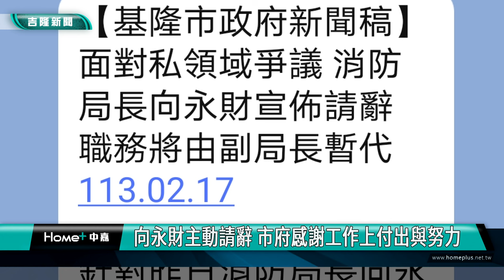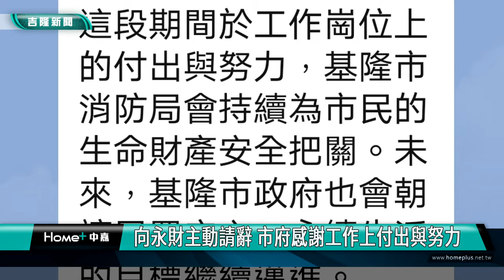基隆|向永財|謝國樑|小三|婚外情|消防局長請辭|東岸商場|NET|消防局長爆婚外情 謝國樑週末完釐清有結論/向永財主動請辭 市府感謝工作上付出與努力/和解東岸商場爭議 謝國樑:副市長聯繫上NET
消防局長爆婚外情 謝國樑:週末完釐清有結論

向永財主動請辭 市府感謝工作上付出與努力

和解東岸商場爭議 謝國樑:副市長聯繫上NET

(中嘉吉隆新聞記者吳俊松/基隆報導)消防局長被爆料有婚外情的事件，市長謝國樑早上強調，這個週末完就能夠釐清整件事，不過到下午，市政府主動發布新聞表示，消防局長向永財為爭議事件主動請辭，職務由副局長暫代！至於東岸商場爭議事件引發社會關注，連基隆市議會也要求基隆市政府要在三月初舉行的臨時會上報告說明清楚，市長謝國樑表示，市政府已經釋出善意，看看大家有沒有和解的空間，而副市長邱佩琳也已經聯繫上NET。

消防局長向永財突然被爆料出有婚外情的事件引起關注，市長謝國樑也強調，這個周末完，就能夠釐清整件事，怎麼處理？會有一個結論。

而市長謝國樑早上才表示週末完會有結論，不過不用到週末完，下午基隆市政府主動發布新聞表示，消防局長向永財已經主動宣佈請辭，職務將由副局長暫代，對此，基隆市政府感謝向永財局長這段期間在工作崗位上的付出與努力，基隆市消防局會持續為市民的生命財產安全把關！

東岸商場爭議事件引發社會關注，連基隆市議會也要求基隆市政府要在三月初舉行的臨時會上報告說明清楚，市長謝國樑表示，市政府已經釋出善意，看看大家有沒有和解的空間，而副市長邱佩琳也已經聯繫上NET！